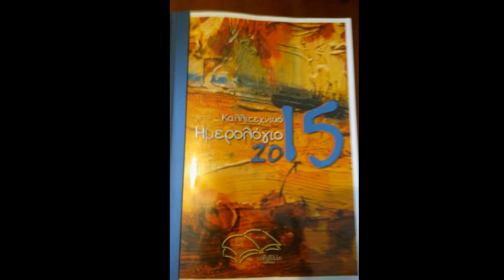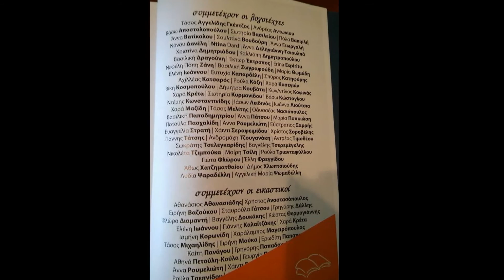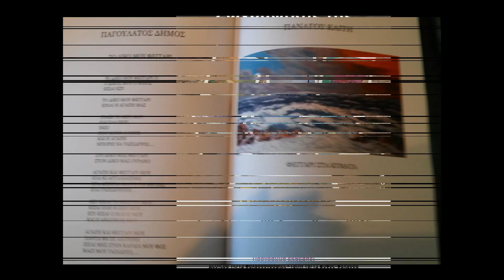kaiti panagou part4-zografos